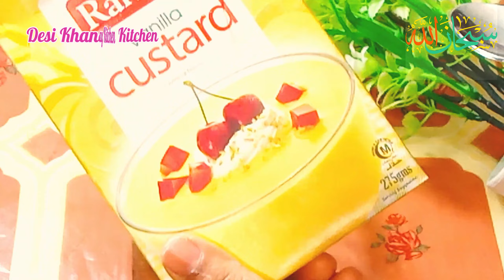Special Rabri Milk | Special Rabri Doodh | Rabri Doodh Recipe | ربڑی دودھ بنانے کا طریقہ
special rabri milk
special rabri doodh
rabri recipe
rabri doodh recipe
special rabri milk by mubashir saddique
rabri milk recipe
rabri recipe in hindi
rabri
rabdi recipe
rabri milk
special rabri doodh recipe
rabri kheer
rabri milk commercial recipe
rabri doodh
instant rabri recipe
how to make rabri at home
shahi rabri recipe
rabri falooda
special milk
ramadan special rabri milk
rabri doodh lahore
best rabri milk recipe
how to make rabri milk
Wanted Recipe for Making it Gigantic - Mix Garlic, Yogurt & Honey
Watermelon Popsicle, Mango Popsicle, Mung Bean Popsicle / 西瓜冰棒, 芒果冰棒, 綠豆冰棒 - Taiwanese Food
जब मैंने इस नए तरीके से ये अंगूर की सुंदर मिठाई बनाई तो सबने करी बहुत बड़ाई/Grapes Sweet Recipe
Crispy Aloo Pakora Recipe,Ramzan New Recipe,Ramzan Special Recipes 2024 by Samina Food Story
रोटी को दूध में डाल कर बनाए एक बहुत ही मजेदार रेसिपी 😋🥵

ربڑی بنانے کا طریقہ
ربڑی دودھ بنا نے کا طریقہ
ربڑی دودھ بنانے کا طریقہ
ربڑی والا دودھ کا شربت بنانے کا طریقہ
ربڑی دودھ
 دُلاری دودھ
 دلاری ریسیپی
ربڑی دودھ
ربڑی والا دودھ کا شربت
rabri recipe in hindi urdu inam desi food
,ربڑی والا دودھ
ربڑی
مارکیٹ والے آخر ایسا کیا ڈالتے ہیں کہ ربڑی دودھ اتنا ذائقے دار بنتا ہے
چاول دودھ کھیر
قصہ خوانی بازار کا مشہور کھیر
پشاوری کھیر
پشاوری کھیر ریسپی
 بازارِ والی کھیر ریسپی
rabri